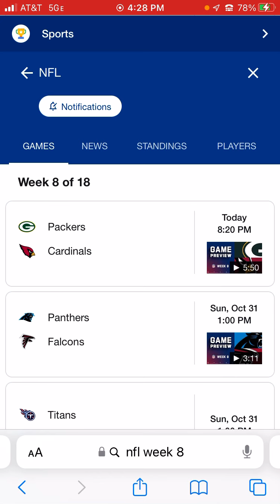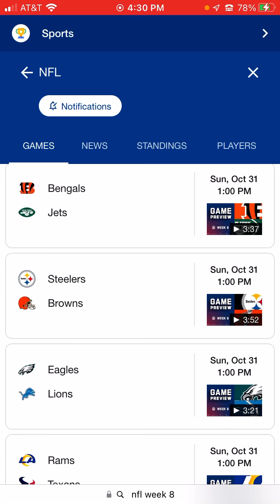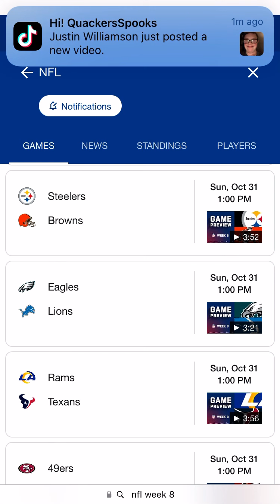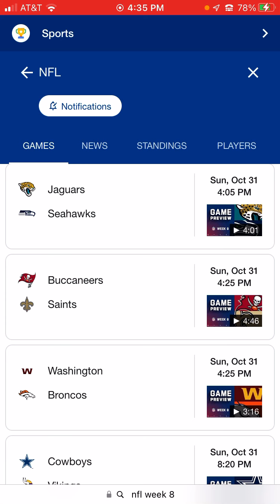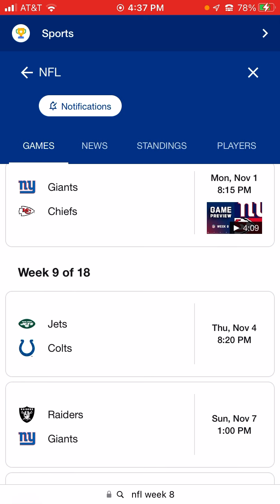NFL Week 8 Predictions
Teams on a bye this week:
 - Baltimore Ravens